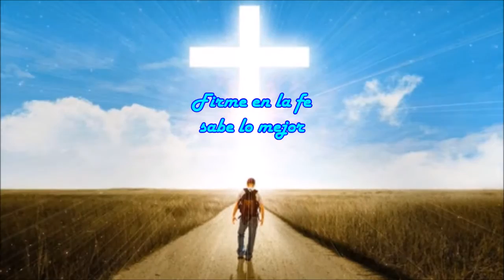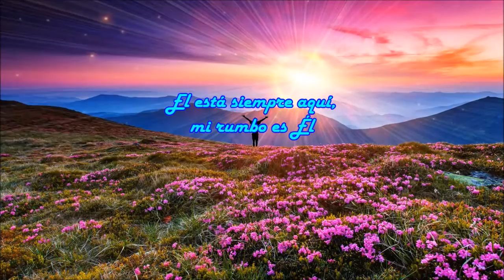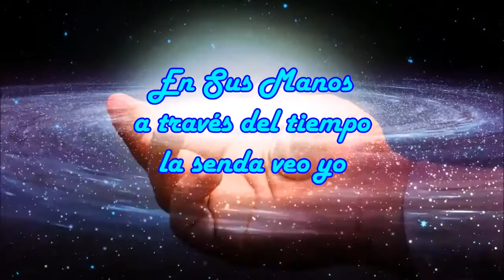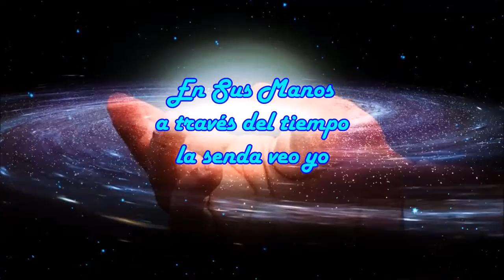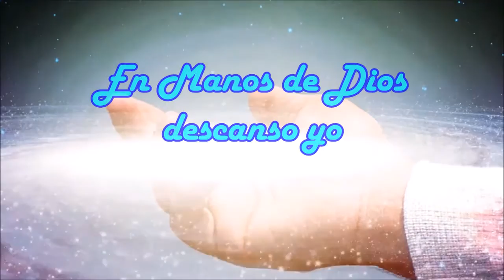En Sus Manos - Aarón Medrano